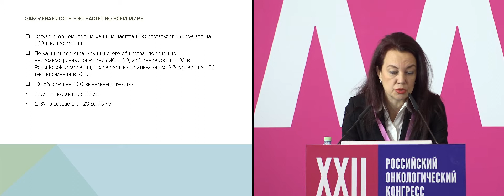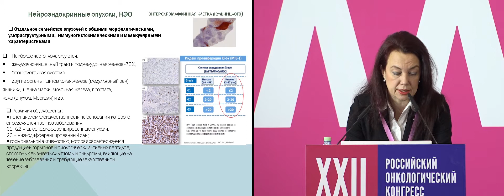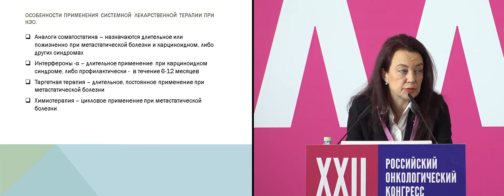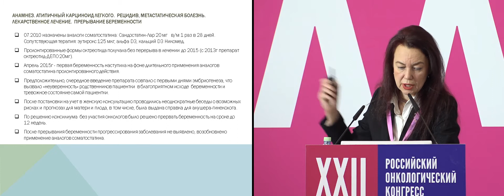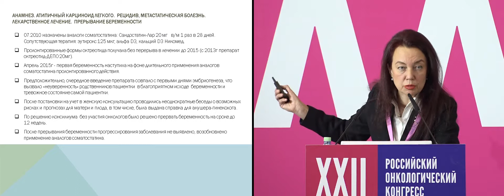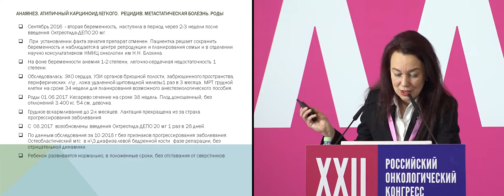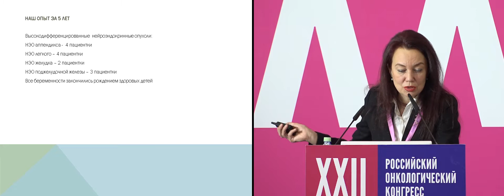Нейроэндокринные опухоли и проблемы репродукции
к.м.н. Маркович Алла Анатольевна, ФГБУ «НМИЦ онкологии им. Н.Н. Блохина» Минздрава России, Москва